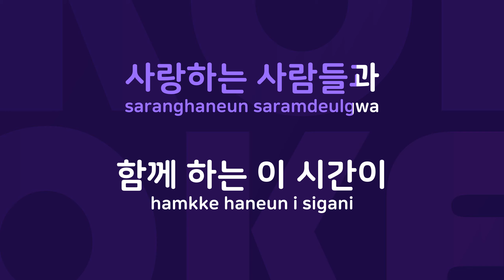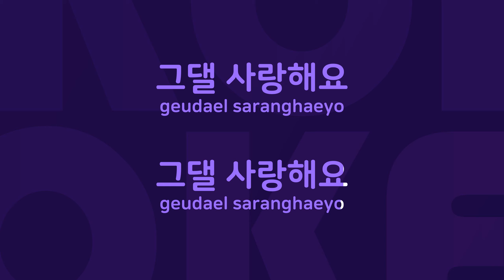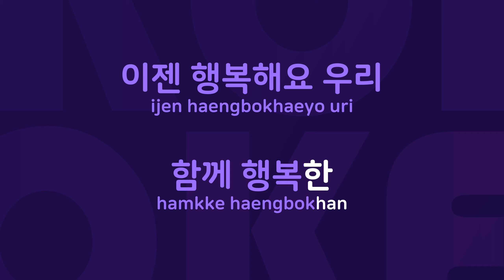행복을 주는 사람 : Originally Performed By 이수영, 신동엽 Karaoke Verison